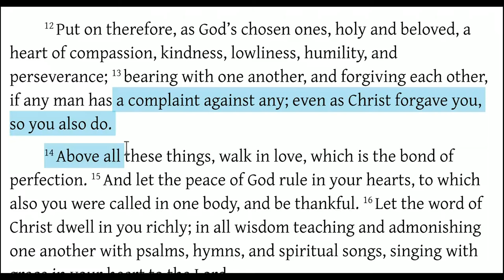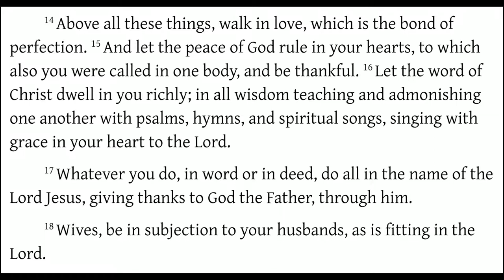Walk in Humility (Colossians 3:12-17)